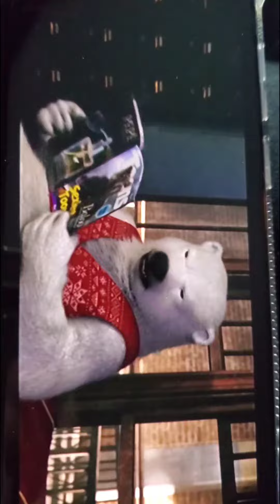chip n dale rescue rangers caisdy mable world 2022 part 9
mable got trap  chip n dale meet sweet pete wink shaun